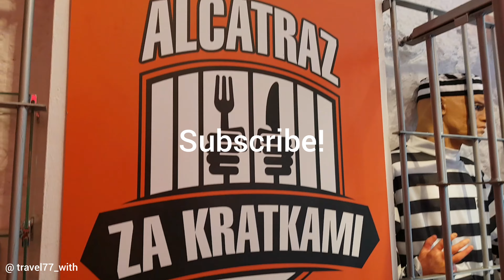ПЕРВЫЙ РАЗ В ПОЛЬШЕ. ВЫ КОГДА-НИБУДЬ ТАКОЕ ВИДЕЛИ? СТРАННЫЙ И ШОКИРУЮЩИЙ РЕСТОРАН В КРАКОВЕ